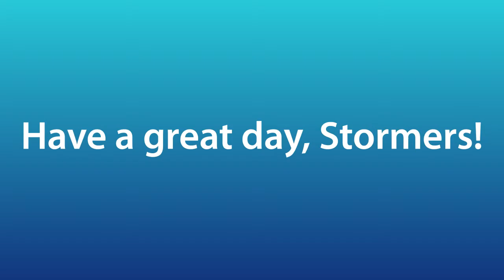SJHS Video Announcements - April 2, 2015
Daily video announcements for Santan JHS in Chandler, Arizona (Thursday, April 2, 2015)